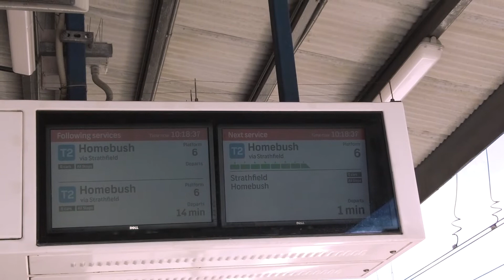[아미로그] 방탄 퍼투댄 서울 온콘? 소리 지를 수 있어서 오히려 좋아 ptd vlog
ఇ insta: @kossommi